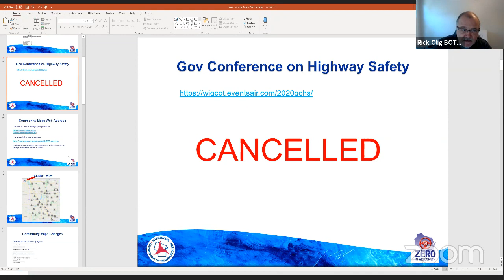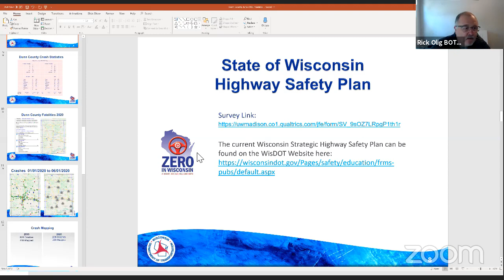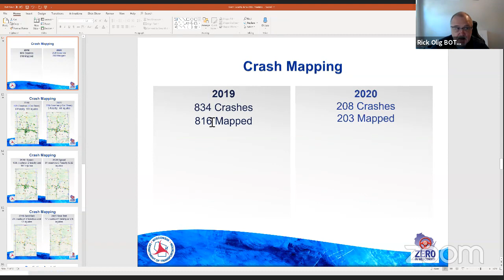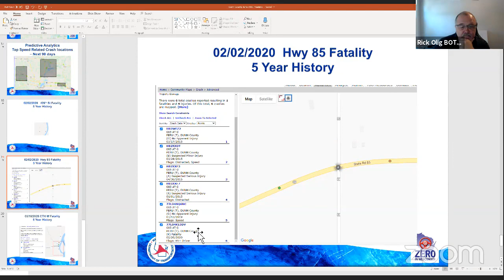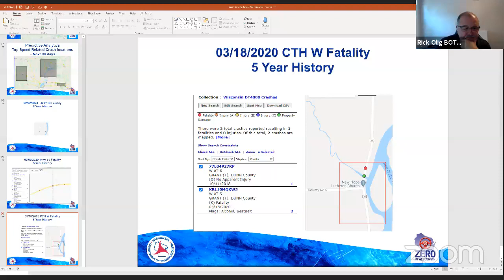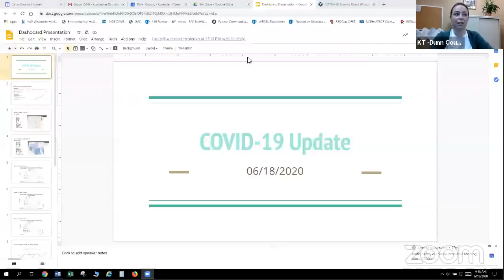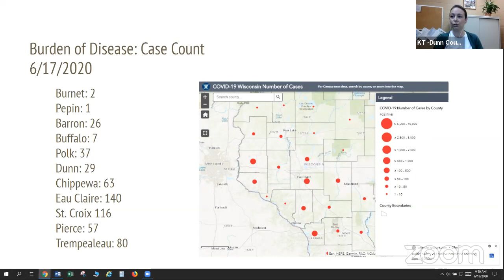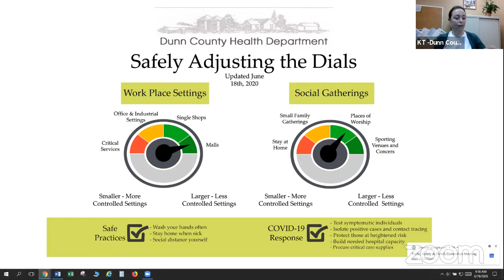Traffic, Safety & EMMS Committee Meeting - 06/19/2020